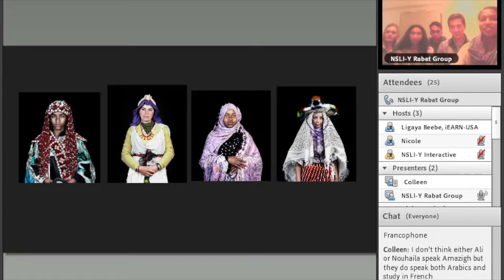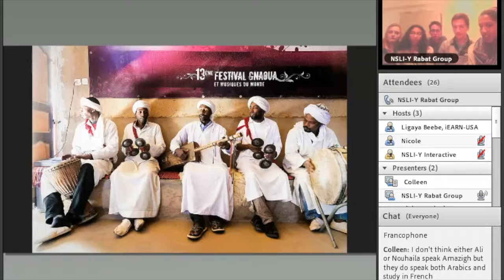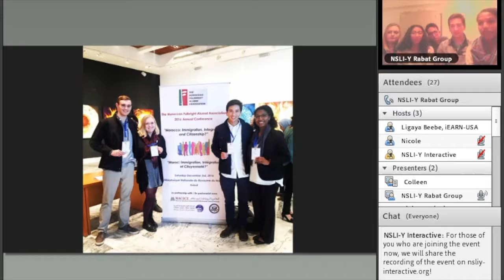"Diversity in Morocco" Highlight #2: Demographic Diversity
Deja, a current NSLI-Y student studying in Morocco, goes on to discuss the different people who make up Morocco.